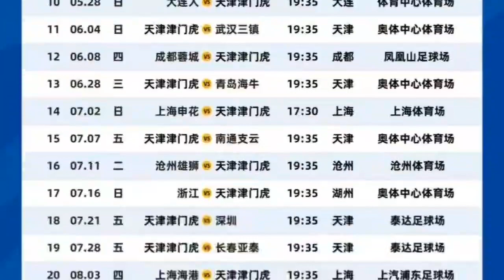泰达体育场七月投入试运行，场馆条件焕然一新。中超联赛天津将重新开启双主场模式。Tianjin